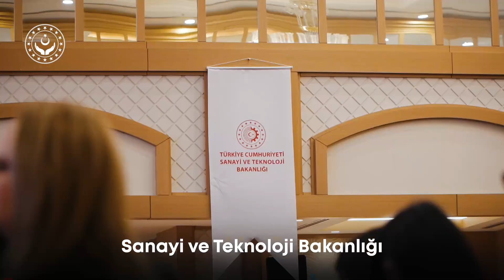''Kadının güçlenmesini, güçlü bir ailenin ve müreffeh bir toplumun ilk adımı olarak görüyoruz.''